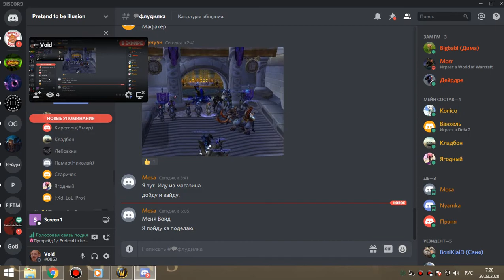3я часть цлк 25об ПУГИ сова-рдру 28 03 20